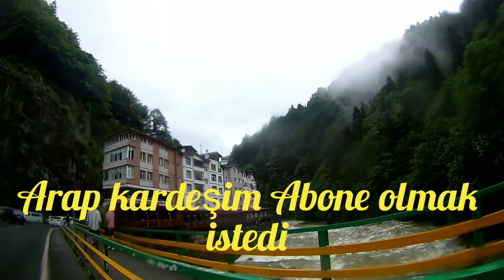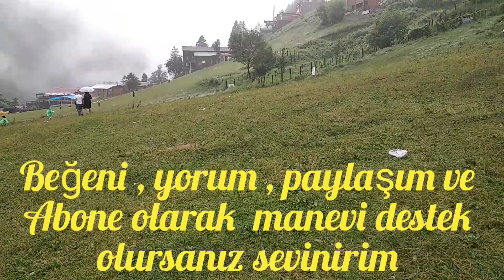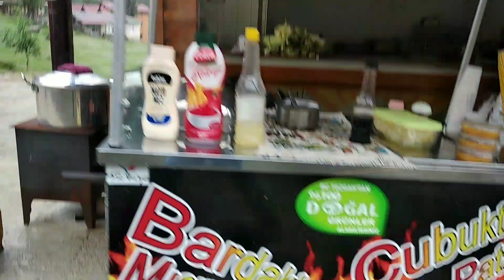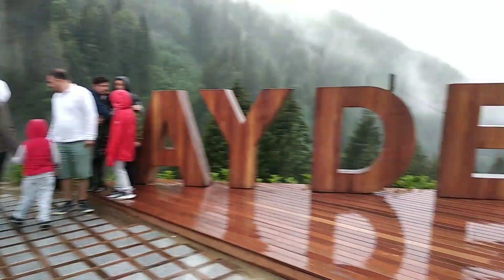Karadeniz Turu ( bölüm 3 ) Ayder Yaylası Çamlıhemşin / Rize Ücretsiz kamp yeri açıklamada mevcut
Karadenizin en güzel yaylalarından bir tanesi Ayder yaylası. Eski ve yeni binaların bir arada olduğu bir yayla. yeni restore edilmiş binalar çok keyif vermesede doğasıyla havasıyla gezilmesi gereken bir yer. Mevsim olaraka Eylül başını tercih ederseniz daha iyi olur.yoksa yağmurlu aşırı sisli havada gezmek zorunda kalırsınız. uygun fiatlı konaklama tesislerini araştırmalısınız.çünkü fahiş fiat isteyenler çoğunlukta. kamp için yaylanın üst yolu kenarlarındaki boşlukları değerlendirebilirsiniz. Tavsiyem 5 km üst tarafta bulunan galer düzü yaylasında ücretsiz kamp yapmanızdır.. sorularınızı yorumlardan cevaplarım önerilere açığım  iyi seyirler...